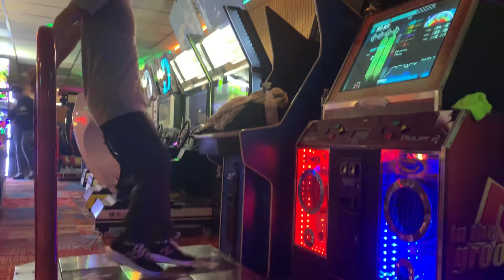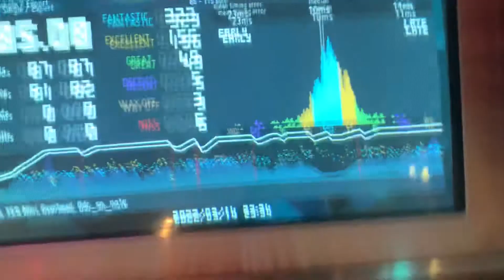[ITG] Space Invader 10 85.08